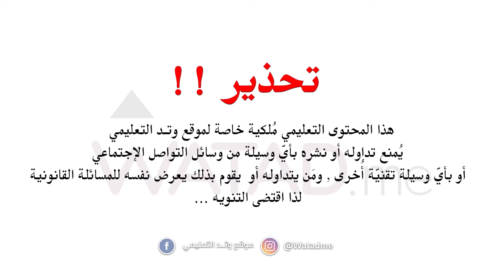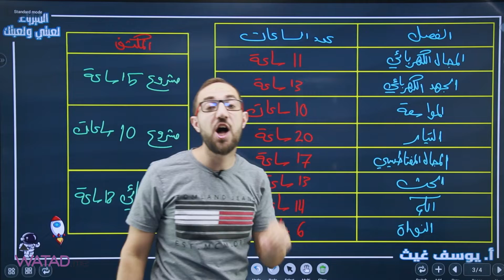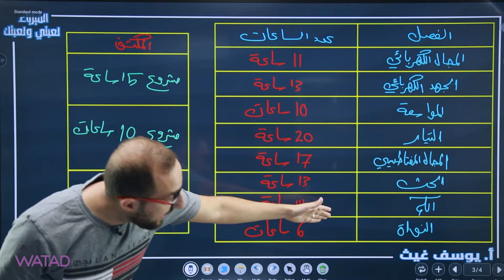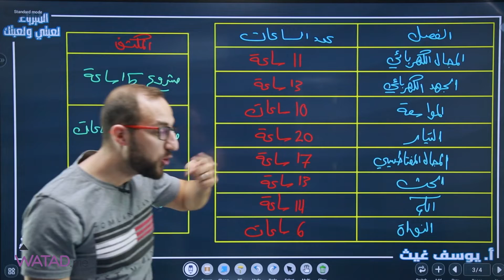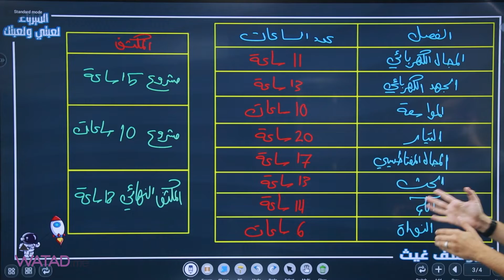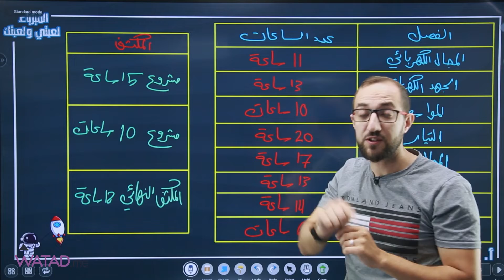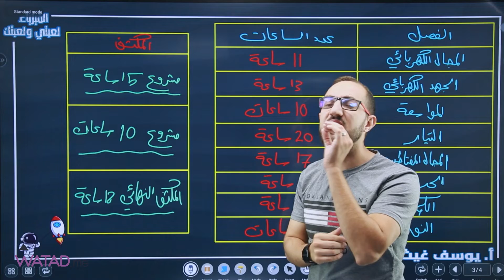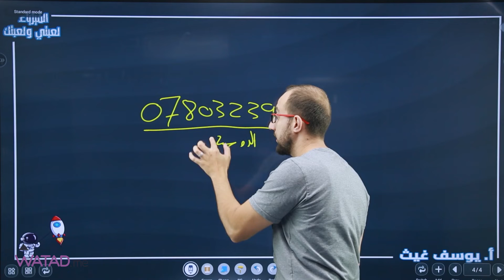- خطة الدورة التكميلية - لمادة الفيزياء إعداد الاستاذ : يوسف غيث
- خطة الدورة التكميلية -
لمادة الفيزياء
إعداد الاستاذ : يوسف غيث

يمكنكم الان الحصول على المادة كاملة + المكثف فقط بــ23 دينار

من خلال :
1- المكتبات
2- خدمة التوصيل

للمزيد من الاستفسارات يرجى التواصل معنا عبر الواتس اب